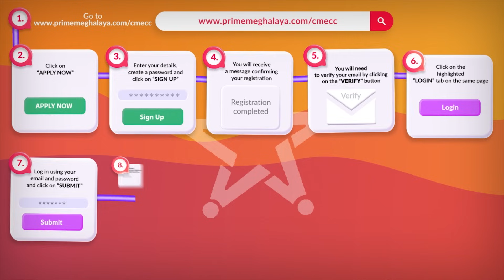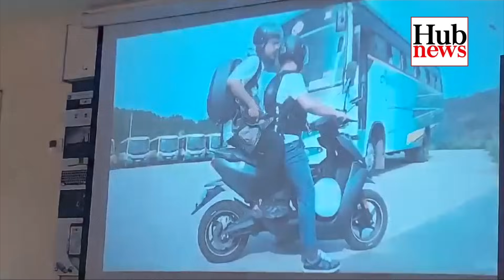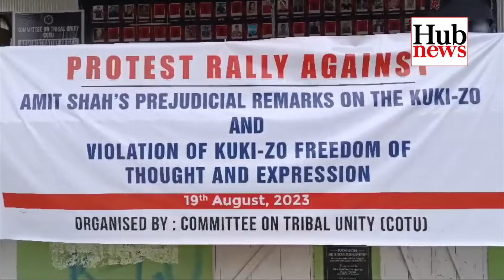Hub News | 21 August 2023